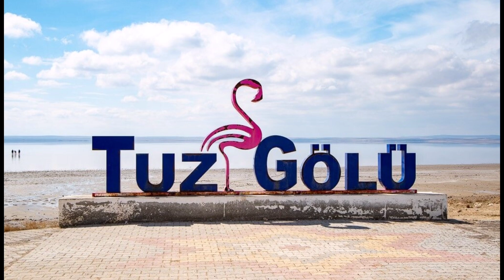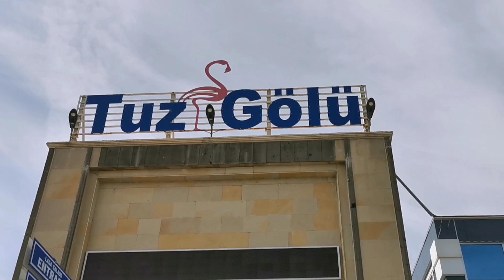Tuz Gola (Turkish: Salt Lake)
Salt City in Cappadocia, Turkey.